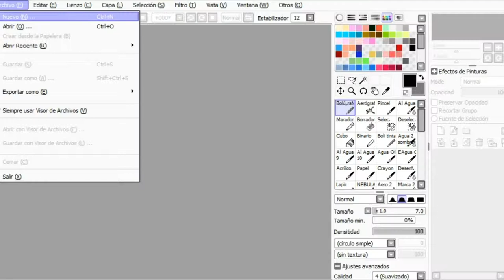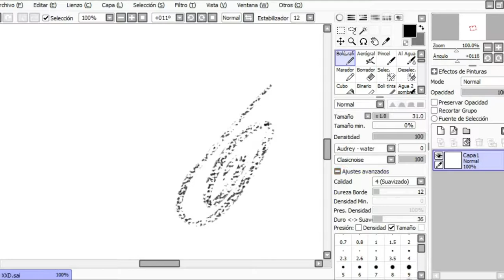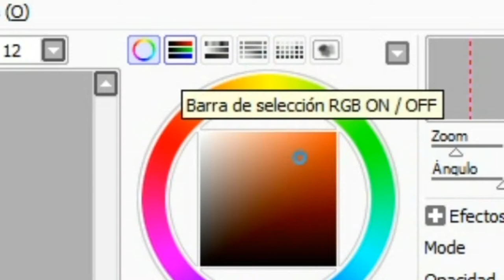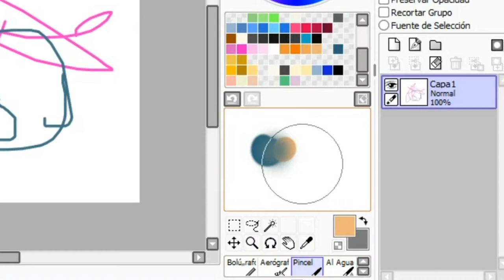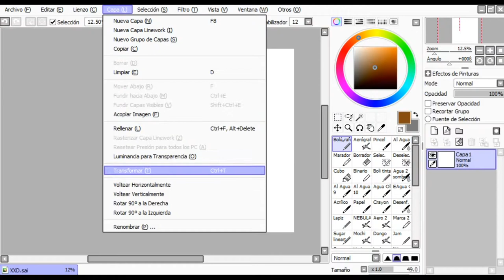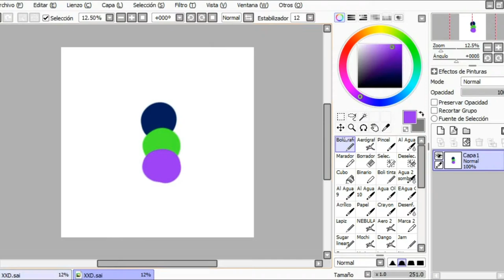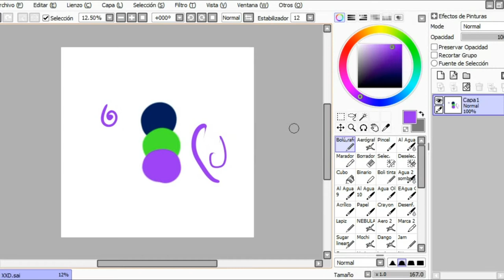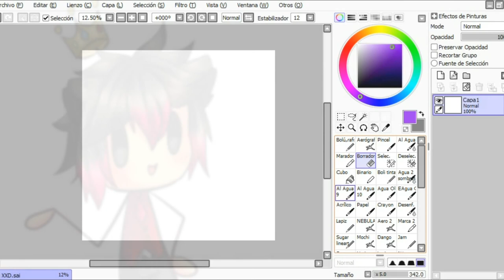Dibujar en Paint Tool Sai con Tableta o Mouse, para principiantes! || Tutorial PTS # 1 Lo BÁSICO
ツHola Grillos bellos! X3

♛[Si eres nuev@ en mi canal, no tengas miedo de darle al botón rojo -3- y darle pulgar arriba 6-6b Me darías muchos más ánimos para subir nuevos videos :3 ]♛